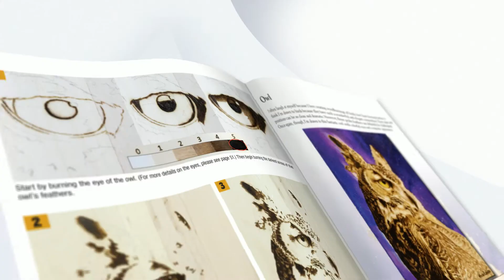Woodburning Realistic Animals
ABOUT THE BOOK: Discover how to create amazingly lifelike portraits of animals and wildlife in Woodburning Realistic Animals. Award-winning artist Minisa Robinson challenges the reader to rethink the possibilities of woodburning with her techniques for creating highly realistic art. Pyrographers who love animals and portraits will find 12 step-by-step projects here for North American and African wildlife, animals, and birds.